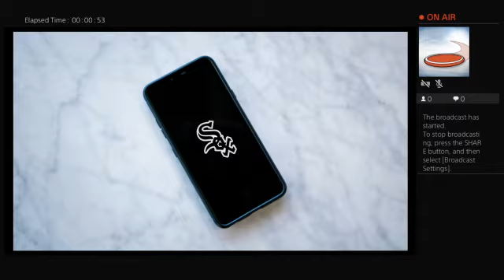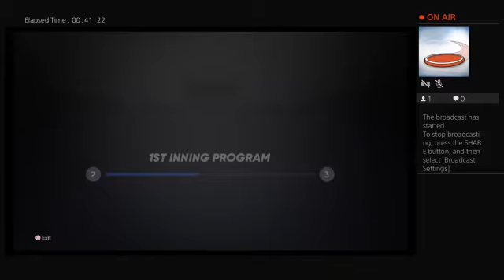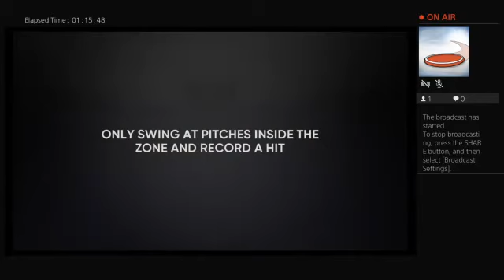MLB The Show 21 RTTS part 1